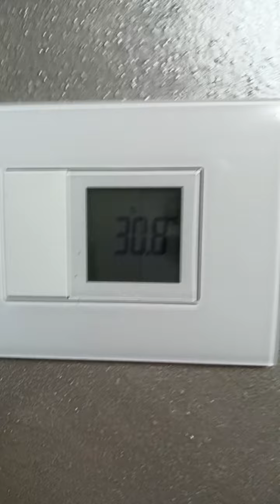🔴LIVE CAFÈ....ospite SDD e MARIA ASSUNTA una mamma devastata dalla perdita della figlia🔴